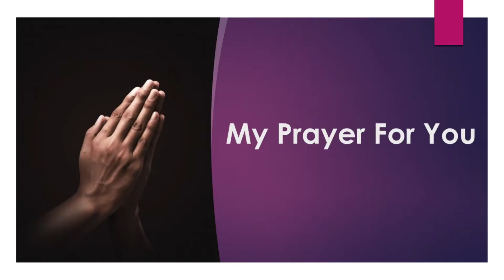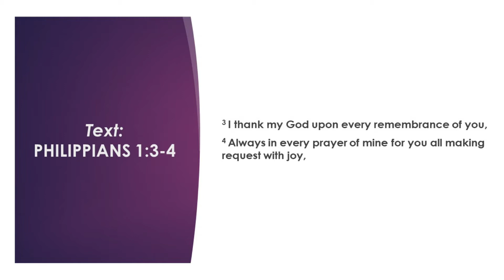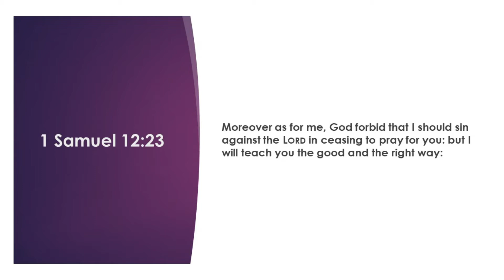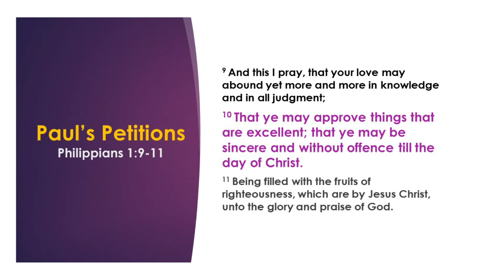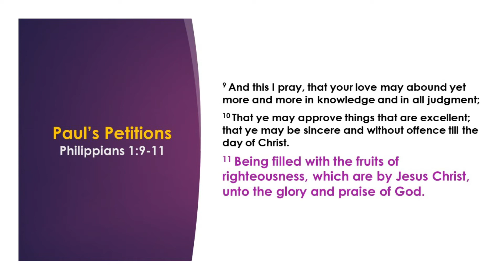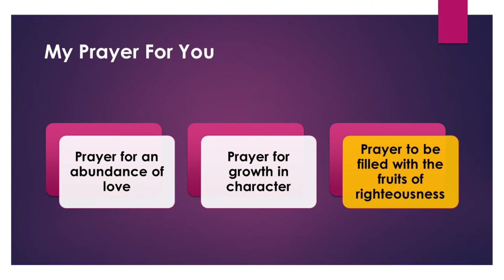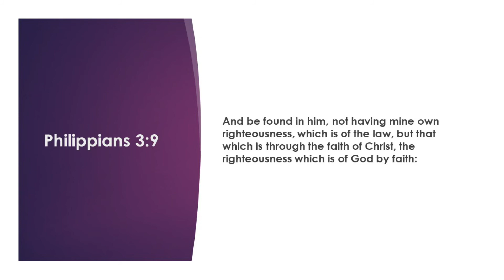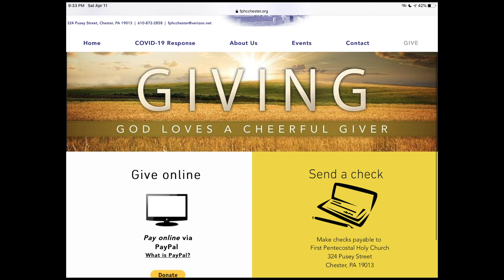Pastor Vernadine Ellis - My Prayer For You